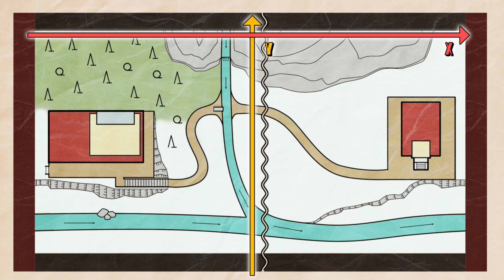Danganronpa V3 Part 46